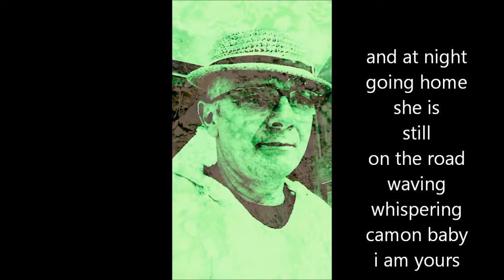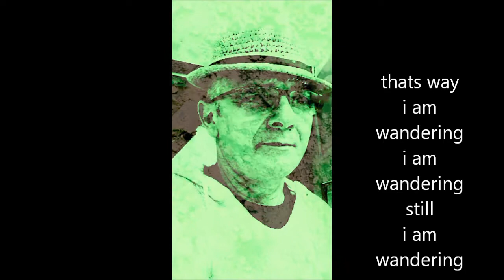glory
love and  little  bit more